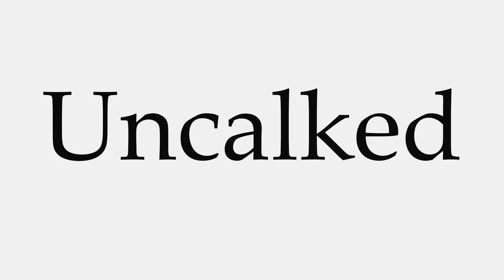How to Pronounce Uncalked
This video shows you how to pronounce Uncalked